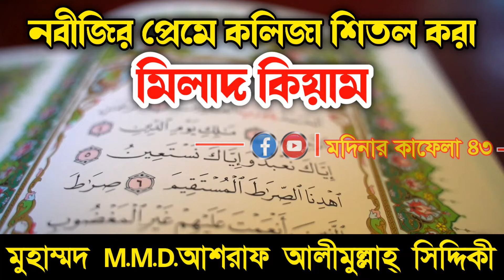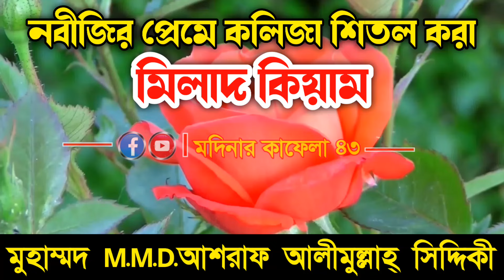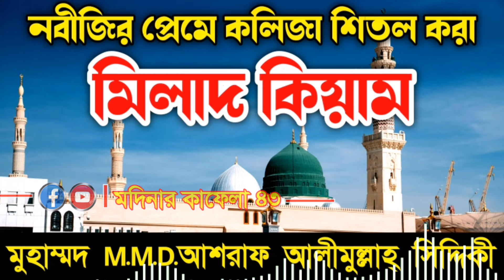নবীজির প্রেমে কলিজা শিতল করা মিলাদ কিয়াম || মুহাম্মাদ M.M.D.আলহাজ্ব ইমাম আশরাফ আলীমুল্লহ্ সিদ্দীকী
নবীজির প্রেমে কলিজা শিতল করা মিলাদ কিয়াম || Dr Ashraf Siddique || d. ashraf siddique waz collection
আলোচকঃ→ইন্টারনেটে সমগ্র বিশ্বে তাফসীরকারক, ক্বেরাত ও
জাতীয় পুরস্কার প্রাপ্ত, অসংখ্য ইসলামী কিতাব লেখক ও গবেষক  আন্তর্জাতিক খ্যাতিসম্পন্ন মুফাচ্ছির হক্ব সিলসিলা ফুরফুরা শরীফ হতে সকল তরিক্বায় খেলাফত প্রাপ্ত সাংবাদিক ষ্টাফ রিপোর্টার (গণ্যমাধ্যম) এবং সন্ত্রাস-জঙ্গীপনা বিরোধী মুর্শিদ-
মুহাম্মাদ M.M.D.আলহাজ্ব ইমাম আশরাফ আলীমুল্লহ্ সিদ্দীকী
মুফতীয়ে আজম-সুন্নী মুফতী বোর্ড, বাংলাদেশ বিসিএস (এ.সি), ট্রিপল টাইটেল, বি.এ অনার্স (ফোর্থ ষ্ট্যান্ড), এম.এ (ফোর্থ ষ্ট্যান্ড) প্রতিষ্ঠাতা সভাপতি ও পরিচালক, অত্র সুন্নতী জামে মসজিদ ও সুন্নতী দরবার শরীফ কেন্দ্রীয় সভাপতি- সুন্নী মুফতী বোর্ড, জঙ্গীপনা বিরোধী সুন্নী খেলাফত কায়েম গবেষণা কেন্দ্র, বাংলাদেশ।

🎧 Keyword Research: Tags:
আশরাফ সিদ্দিকি
ড. আশরাফ সিদ্দিকী
ডক্টর আশরাফ সিদ্দিকি
ডক্টর আশরাফ সিদ্দিকী
ড. আশরাফ সিদ্দিকি
ড. আশরাফ সিদ্দিকী
আশরাফ সিদ্দিকি
আশরাফ সিদ্দিকী
D. Ashraf Siddiki
ashraf siddiki
D ashraf siddique
ডক্টর আশরাফ সিদ্দিকি
ডক্টর আশরাফ সিদ্দিকী
ড. আশরাফ সিদ্দিকি
ড. আশরাফ সিদ্দিকী
আশরাফ সিদ্দিকি
আশরাফ সিদ্দিকী
D. Ashraf Siddiki
ashraf siddiki
ashraf siddique
Ashraf Siddiki
Ashraf siddiki
D ashraf siddique
আশরাফ সিদ্দিকির ওয়াজ
আশরাফ সিদ্দিকীরর ওয়াজ
@Zongi Sontrash Birodhi Waz D. Ashraf Siddique
@হক তথ্য Zongi Sontrash Birodhi Kasida Mymensingh
@Zongi Sontrash Birodhi Kasida Shahzadpur
@নাজাতি ফিরকা
@হক্বের দাওয়াত
@হক্বের সন্ধান
@হক্ব সত্য কথা
@হক্বের আলো
@হক্বের দা'ওয়াত সিদ্দিকীয়া কেন্দ্রীয় কাছিদা গ্রুপ।
@হক্বের আলো
@হক্ব সত্যের দাওয়াত
@Sohoj Poth [ সহজ পথ ]
@Present Time
@SUNNI WAZ BOGRA
@Bangla Waz Sunni
@Sunni Kafela সুন্নী কাফেলা
@SUNNI WAAZ MATIDALI
D. Ashraf Siddique Online Radio 100% Genuine Islamic Radio Web Site for Whole World is Deducated by D. Mufti Muhammod Ashraf Alimullah Siddique 100% Genuine Islamic Radio Web Site for Whole World is Deducated by D. Mufti Muhammod Ashraf Alimullah Siddique